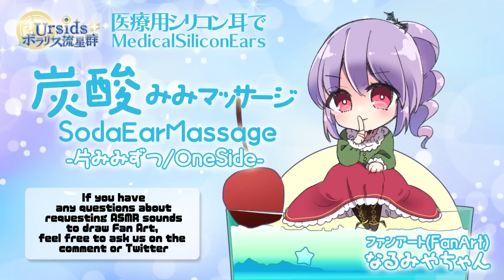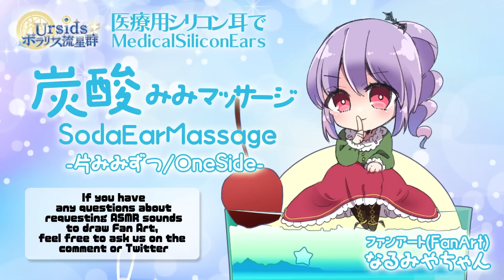[ASMR/1h] 医療用シリコン耳で炭酸耳マッサージ-片耳ずつ-#01 [声なし/No Talking]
●前回の動画

アニメーション制作：村瀬巴、エルゼ・フォン・エーデルシュタイン
サムネイル・動画内のイラスト：なるみやちゃん
🌙🐇素敵なイラストを描いて下さり本当にありがとうございます！🦇☀

【🌙🐇声あり/声なしで使用させて頂けるイラスト大募集🦇☀】
ASMR動画のアニメーションで使用するイラストを大募集しております！
使用させて頂ける場合は下記のフォームからお送り下さい✨
イラストの人物は巴・エルゼどちらか１人でも構いません！
ご自身が聞きたい音のイラストも大歓迎です！（イラストを描いて頂く際、この音できますか？等の疑問がございましたら動画のコメント欄に記載して頂くか、村瀬巴もしくはエルゼのTwitterのDMへお送り頂けたらと存じます。）
使用させて頂いた際は、ご入力頂いたお名前を概要欄/動画内に記載させて頂きます。
また、管理が煩雑になる関係でメッセージは入力できませんのでご了承頂けたら幸いです。